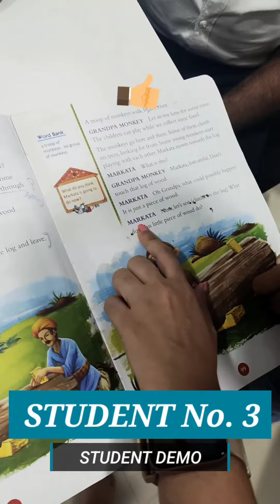Special mid-brain activation training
Our mid-brain activation course helps your children to:

✓ Increases concentration and focus
✓ Increases reading speed
✓ Makes better education
✓ Helps with behavioural problems
✓ Increases confidence and decision-making ability
✓ Teaches to control the senses
✓ Awareness of responsibility makes a successful leader.
✓ Brings control over anger.
✓ Instills faith in moral values.
✓ Builds harmony with co-workers/classmates.

Make your child an all-rounder!
Get in touch now.